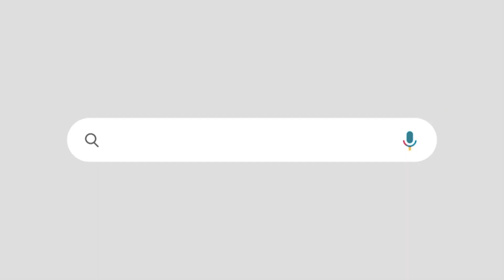റോബിൻ ബസ്സിന് പിറകിലെ തട്ടിപ്പ് |എംവിഡി പറയുന്നതാണ് ശരിയെന്ന് ബിജെപി സംഘടന | BMS | ROBIN BUS | MVD